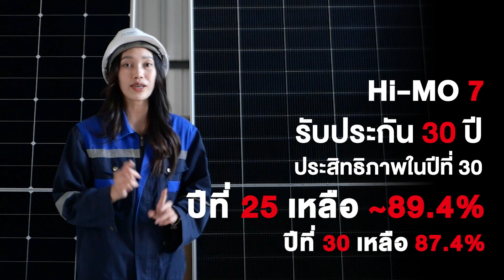[เปิดตัว] แผงโซลาร์เซลล์ ใหม่ล่าสุด Hi-MO7 ผลิตไฟได้ 2 ด้าน เพิ่มคุณภาพ & ประสิทธิภาพผลิตไฟ"สูงขึ้น"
[เปิดตัว] แผงโซลาร์เซลล์ ใหม่ล่าสุด Hi-MO7
"ผลิตไฟได้ 2 ด้าน" "ประกันการผลิตไฟ 30 ปี"
⚡️เพิ่มคุณภาพ & ประสิทธิภาพการผลิตไฟ "สูงขึ้น"
พร้อมจำหน่ายแล้ว ที่ EV Power Energy เท่านั้น!!
ไว้ใจเรื่องคุณภาพ ใส่ใจทุกรายละเอียด
ต้อง EV Power Energy
✅ ผลิตไฟได้ 2 ด้าน
✅ Half-Cell N Type ทำงานได้ดีแม้อุณหภูมิต่ำ
✅ ประสิทธิภาพการ "ผลิตไฟสูงขึ้น"
✅ เพิ่ม "ประกันการผลิตไฟ 30 ปี"
✅ ค่า Loss ต่อปี น้อยกว่าเดิม
✅ Bifacial Solar Panels (แผงกระจก 2 หน้า)
♻️ EV POWER ENERGY Co.,Ltd.🌎
Green Power Green Solution บริการติดตั้ง และตัวแทนรายใหญ่จัดจำหน่ายอุปกรณ์โซลาร์เซลล์ อุปกรณ์ติดตั้งวอชาร์จรถ EV ครบวงจร ทุกแบรนด์ชั้นนำ
สนใจติดตั้งหรือสอบถามข้อมูล
🟩 LINE : @EVPOWERENERGY
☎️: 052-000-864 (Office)